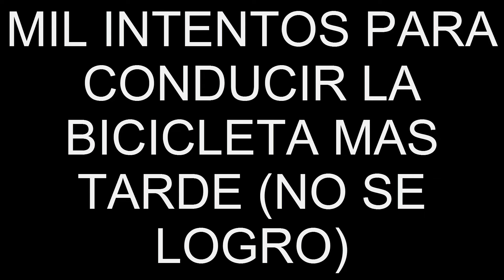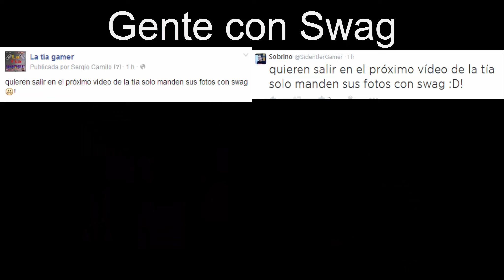Conociendo Grand theft auto San andreas